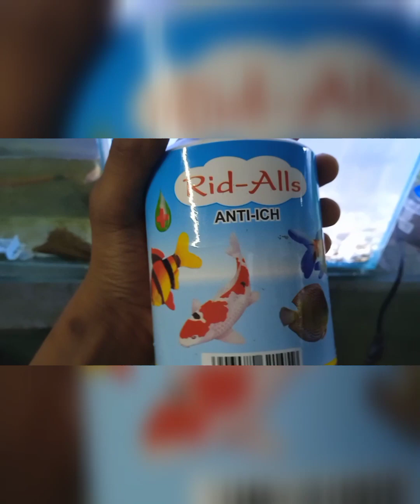polar parrot baby shift planted taink 🙂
Anmol aquarium home
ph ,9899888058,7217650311